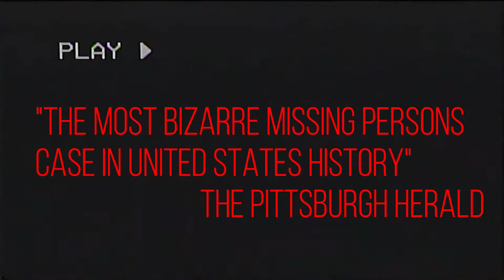lonelygirl15 Season One: EXPLAINED (Part 1)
The first in an ongoing Explained series on the very first Youtube ARG.